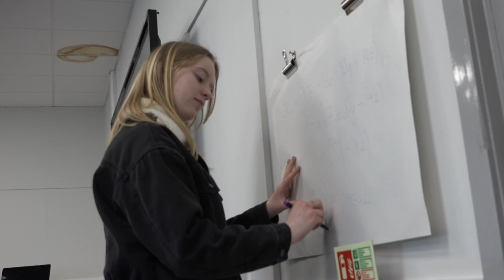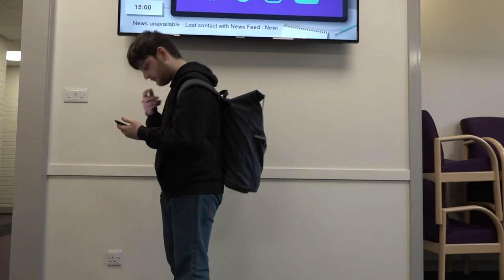New leaf short film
Mark Denis is a young talented student but due to his bad temper and quick resort to violence he couldn't remain at his old school. he foes to a new school in hope for a rest start but that fresh start is soon interrupted when he finds interested in a student named Claire who doesn't seem to care much about him, mark decide that until Jude, Claire best friends is out of the picture, he will have a chance.